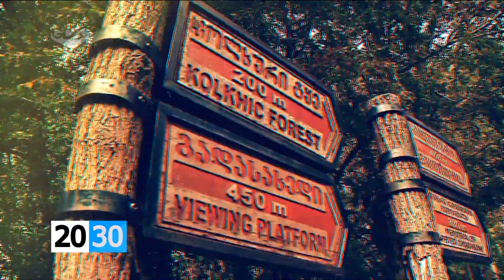გიორგი მანჯავიძე - იმერული იურული პერიოდის პარკი /2030 (05.11.2015.)/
✔იმერული იურული პერიოდის პარკი - ვიზიტი დინოზავრების სამყაროში - ნახეთ გიორგი მანჯავიძის საავტორო რეპორტაჟი დღეს 2030-ში.